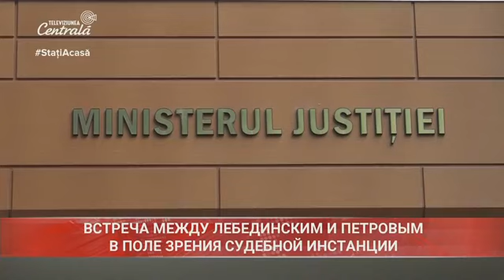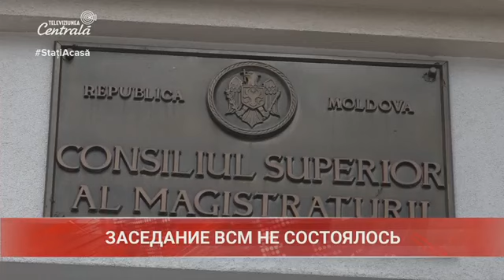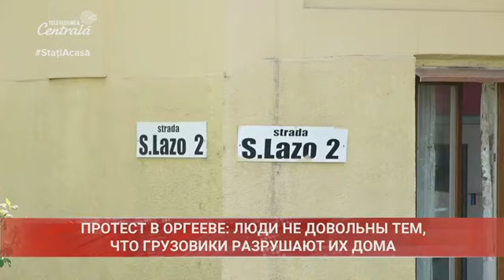2020-04-30 | 15:00 Новости на Центральном Телевидении